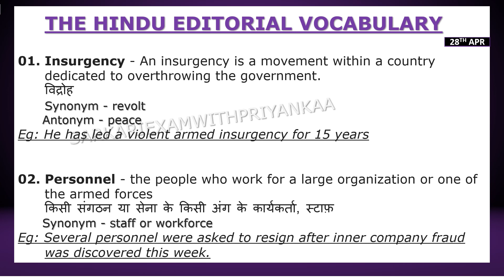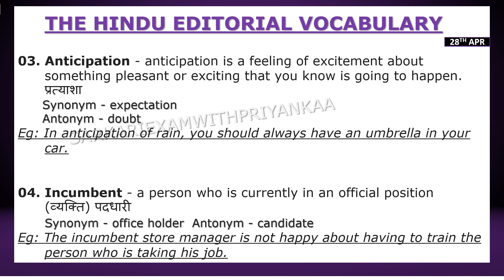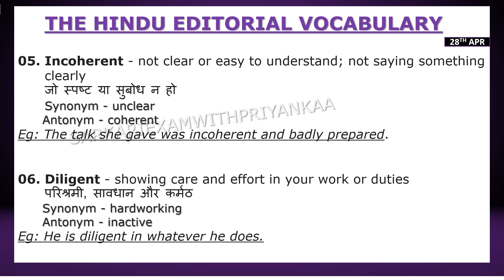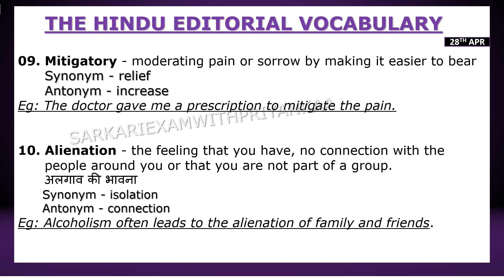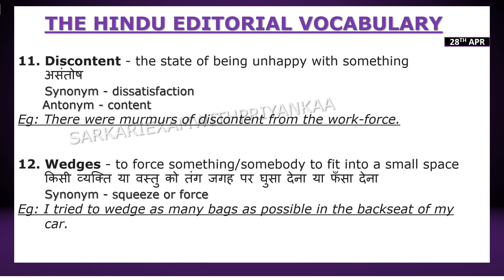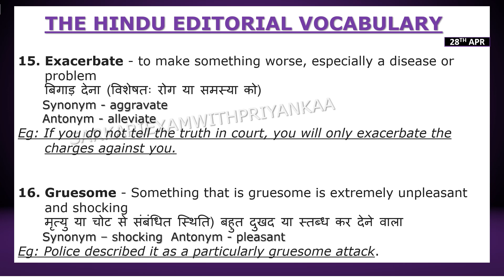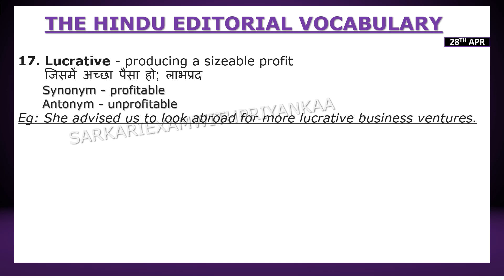The Hindu Editorial Today | The Hindu Vocabulary | English | SSCCGL | IBPS | SSCCHSL